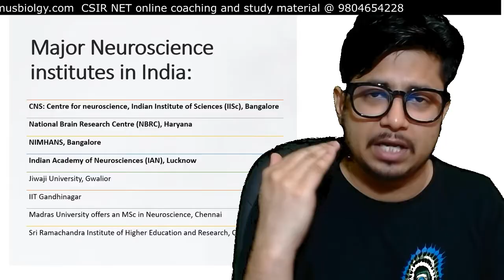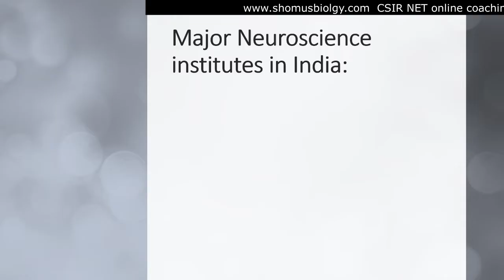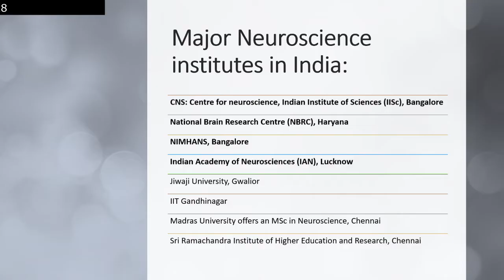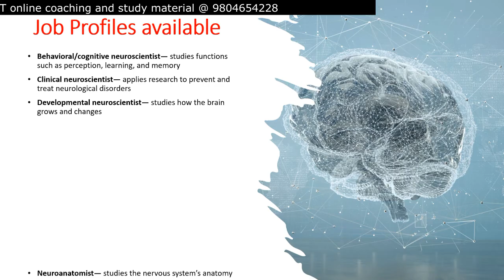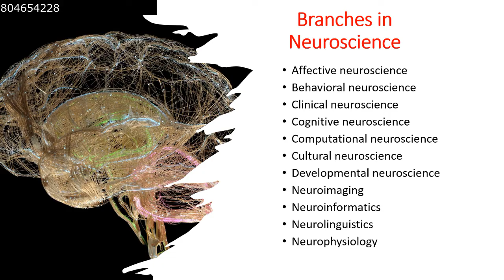Neuroscience career in India | neuroscience career path and Neuroscience research in India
Neuroscience careers in India - This lecture explains about the Neuroscience careers in India in 2022. if you are interested to build your career in neuroscience, watch this lecture as this lecture will explain how to pursue a career in neuroscience in India.
what is neuroscience?
how to get neuroscience as a career option?
what is neuroscience career options in India?
what are some institutes for neuroscience in India?
how to do PhD in neuroscience in India?
how to do masters in neuroscience?
what is the scope of neuroscience in India?
best neuroscience career options in india.